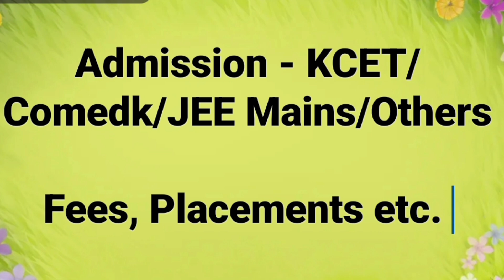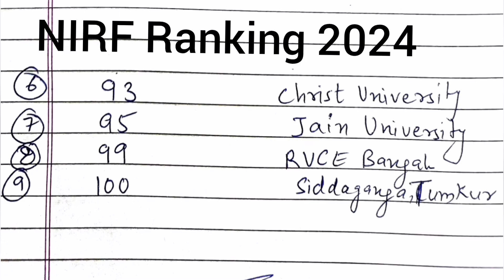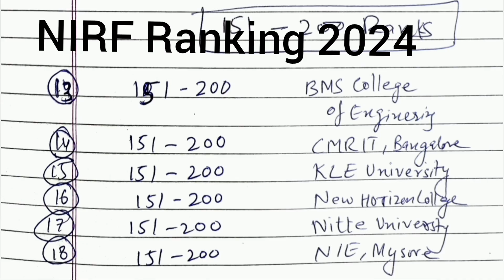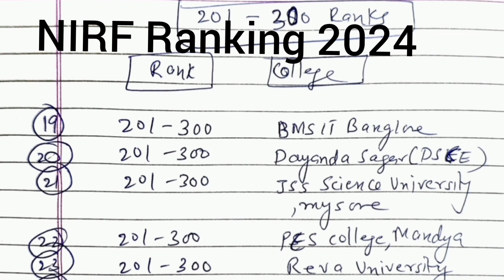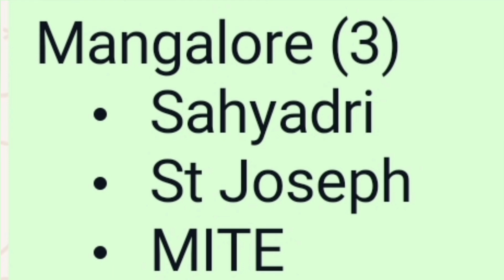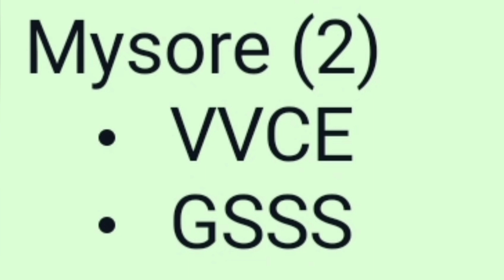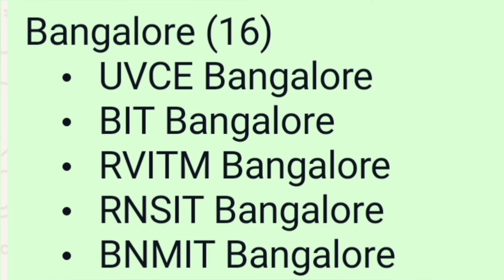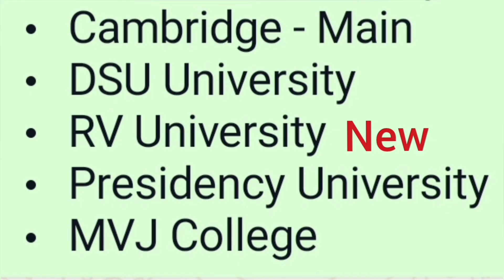Comedk marks vs rank 2025|Comedk top colleges|Comedk colleges cutoff|cet result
Comedk cutoff 2025|answer key|Comedk marks vs rank|Top engineering colleges|Comedk Rank vs college
Comedk cut off 2025|Comedk cutoff 2024|Comedk answer key|Comedk marks vs rank

Comedk cut off 2025|Comedk cutoff 2024|Top comedk college cutoffs|Best comedk colleges|Comedk result
Comedk result|Best Comedk colleges|Comedk cut off 2024|Comedk 2025 cutoff|Top comedk colleges review
COMEDK 2025|COMEDK cutoff|Top COMEDK colleges|COMEDK cut off 2024

COMEDK 2025 updates|Best COMEDK colleges,
KCET 2025 cutoff|Top engineering college in Bangalore|kcet cutoff 2024|KCET cut off 2024|cse cutoff|
KCET 2025|kcet cutoff 2024|KCET cut off 2024|Kcet counselling process 2025|cse cutoff|KCET cutoff
KCET top engineering colleges|Best kcet colleges in Bangalore|cet cutoff|KCET cut off 2025